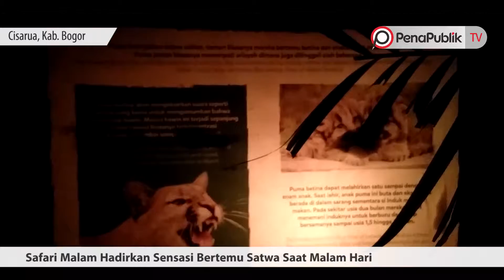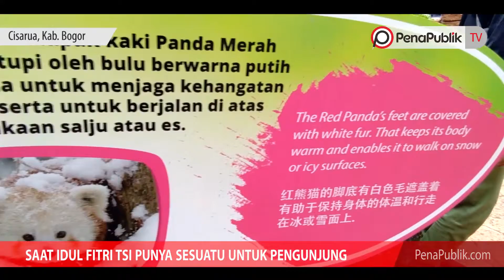Taman Safari Indonesia, Bisa Jadi Salah Satu Pilihan Dilibur Hari Raya